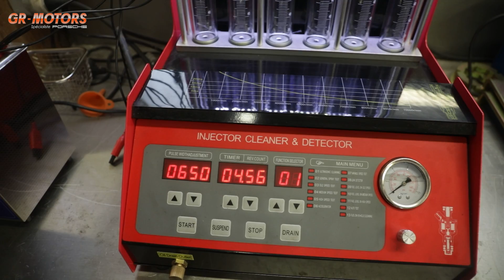Bréves d'atelier N°13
Porsche Cayenne, golf 1 Karman final, Porsche 997 turbo révision et essaie routier.

Nous sommes un atelier de réparation de véhicules haut de gamme et collection.